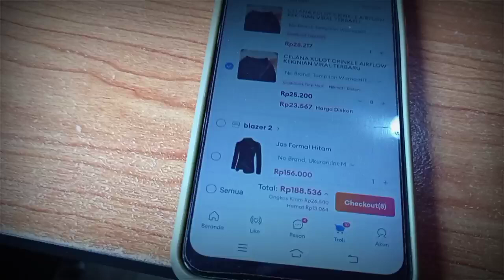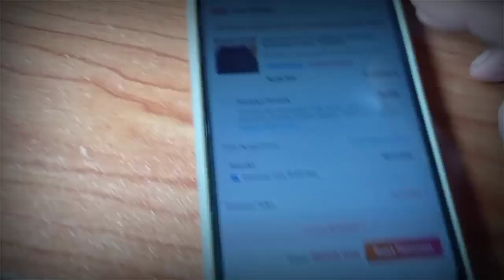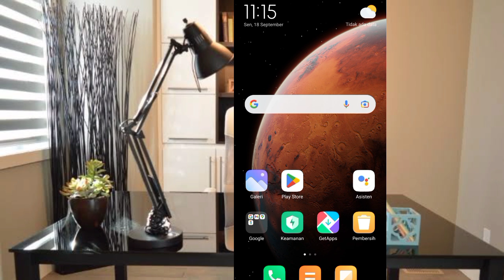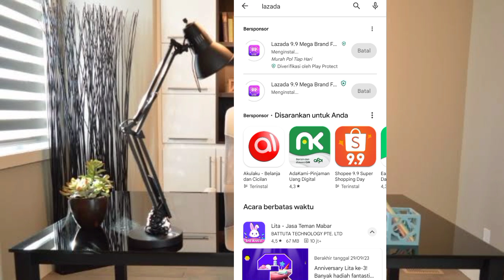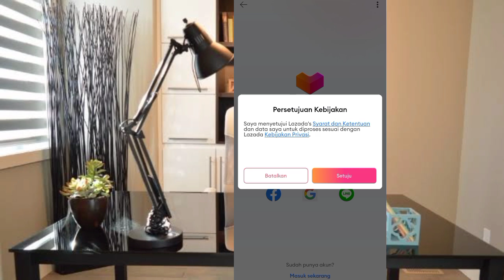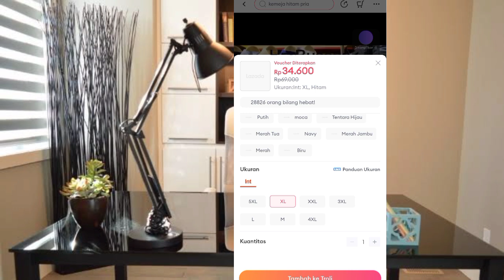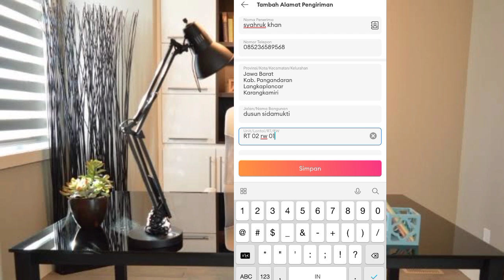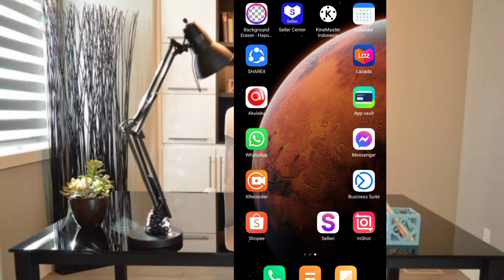Lazada Tidak Bisa COD? ini solusi terampuh ! | berita hari ini |digital marketing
solusi terampuh agar lazada bisa COD kembali

Video ini menjelaskan solusi agar bisa COD (bayar ditempat di lazada

cara aktifkan cod lazada penju
alcara aktifkan cod lazada penj
ualcara aktifkan cod lazada pen
jualcara aktifkan cod lazada pe

njualcara aktifkan cod lazada p
enjuallazada seller tutorial
cara aktifkan cod lazada penjual
how to sell on lazada
lazada seller tutorials
lazada seller tutorial malaysia
cara jualan di lazada
latest news
News
pemilu 2024
berita terkini
digital marketing career
jokowi
anies baswedan
berita hari ini
top news